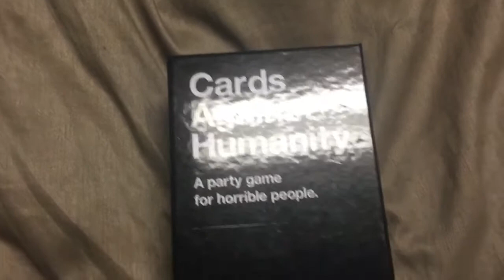My birthday presents for 2017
Here's a better version of this one and so here are my birthday presents for 2017. I know this video is late, but better late  than never.